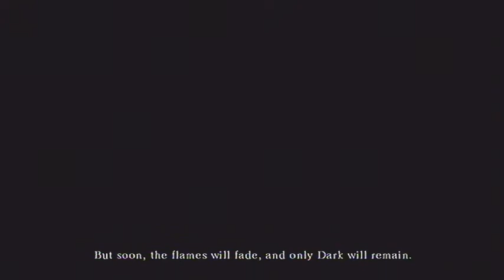Dark Souls: Falcom Remix - Part 1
Yep, the whole thing this time. I'm THAT bored.